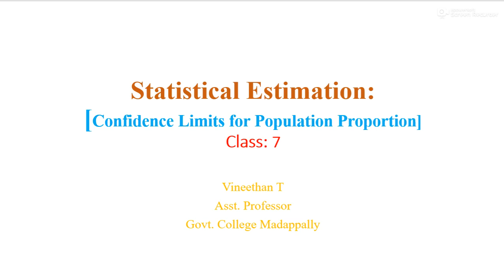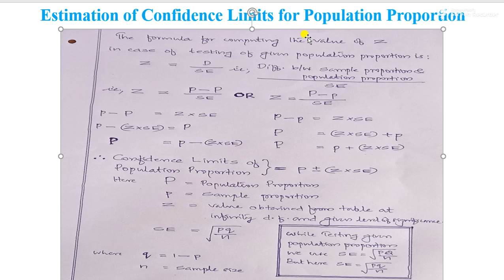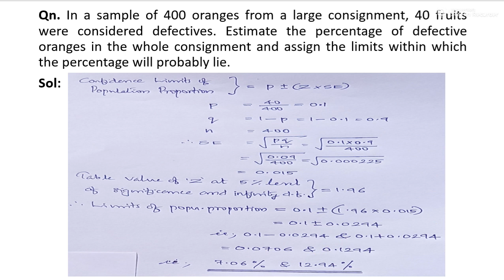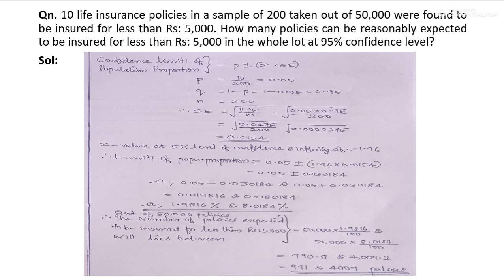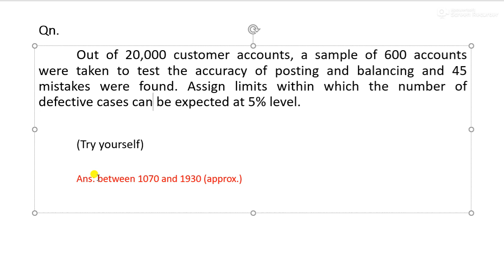M Com C7 Estimation- Confidence Interval of Population Proportion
Quantitative Techniques M. Com